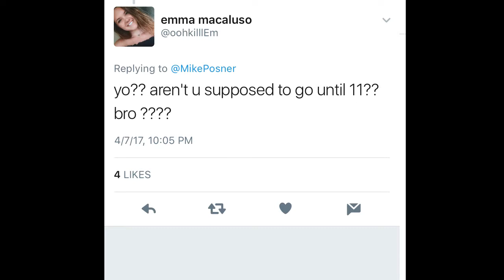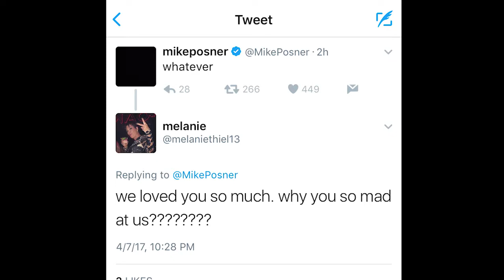The Party's Over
Mike Posner just headlined Party in the Park, an on-campus concert for UT students. But the party died down when Posner talked about his funeral. [Produced by Chris Grisby]  • UTTV: Spartan News is the University of Tampa's student-run television station. We use smartphone production kits + social media to see, shoot, and share campus news. To earn credit, register for COM 236: UTTV PRACTICUM. The Fall 2017 version of the course meets Tuesday and Thursday afternoons from 12-1:50pm. You can take between 1-4 credits. Class can fulfill electives for Communication students and the JOU 273 requirement for Journalism majors and minors.